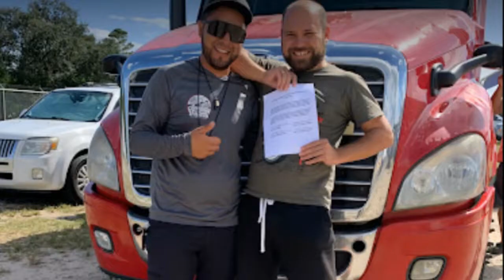Спасибо, что вы всегда остаетесь с нами!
RoadPro CDL Training specializes in training for class A, B, and Passenger Endorsement. We have been on the market since 2007 and offer weekly classes including weekends. Our students love the flexibility, personal approach, and one on one professional training! Included in our program: basic control skills, pre-trip inspection, and road test. In just a week you will be ready to enjoy the freedom of the road and broaden your horizons!